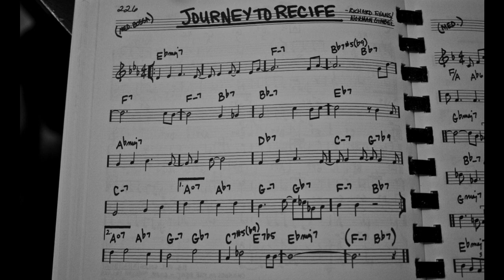Journey to Recife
More bossa... something to keep me occupied at 4:30AM